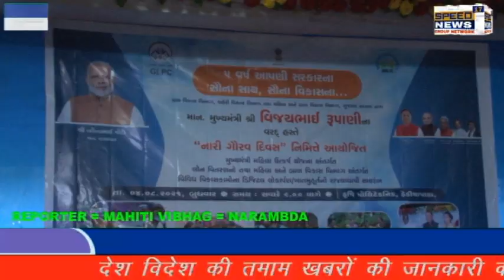NARMBDA રાજ્ય સરકારે મહિલાલક્ષી અનેકવિધ યોજનાઓ અમલમાં મુકીને મહિલાઓને આત્મનિર્ભર બનાવી છે-કામરેજના..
પાંચ વર્ષ આપણી સરકારના સૌના સાથથી- સૌના વિકાસના
રાજ્ય સરકારે મહિલાલક્ષી અનેકવિધ યોજનાઓ અમલમાં મુકીને મહિલાઓને આત્મનિર્ભર બનાવી છે
-કામરેજના ધારાસભ્યશ્રી વી.ડી. ઝાલાવાડીયા

રાજપીપલા,બુધવાર :- મુખ્યમંત્રીશ્રી વિજ્યભાઇ રૂપાણી અને નાયબ મુખ્યમંત્રીશ્રી
નીતિનભાઇ પટેલના નેતૃત્વની સરકારના સુશાસનના પાંચ વર્ષ નિમિત્તે આજે “ નારી ગૌરવ દિવસ
“ અંતર્ગત કામરેજના ધારાસભ્યશ્રી વી.ડી.ઝાલાવાડીયા,જિલ્લા પંચાયતના પ્રમુખશ્રી પયુર્ષાબેન
વસાવા, જિલ્લા વિકાસ અધિકારીશ્રી પી. ડી. પલસાણા,પૂર્વ ધારાસભ્યશ્રી મોતીસિંહ વસાવા, પૂર્વ
જિલ્લા પંચાયતના પ્રમુખશ્રી શંકરસિંહ વસાવા, જિલ્લા પંચાયતના શિક્ષણ સમિતિના ચેરમેન
શ્રીમતી શાંતાબેન વસાવા, અધિકારીશ્રી ઓ- પદાધિકારીશ્રીઓ સહિત સખી મંડળની બહેનોની
ઉપસ્થિતિમાં દેડીયાપાડામાં પોલીટેકનીક કોલેજ ખાતે આયોજિત તાલુકાકક્ષાનનો “ નારી ગૌરવ
દિવસ” કાર્યક્રમને દિપ પ્રાગટ્ય દ્વારા ખૂલ્લો મૂકાયો હતો.
ધારાસભ્યશ્રી વી. ડી. ઝાલાવાડીયાએ તેમના ઉદ્દબોધનમાં જણાવ્યું હતું કે, રાજ્યના
મુખ્યમંત્રીશ્રી વિજ્યભાઇ રૂપાણી અને નીતિનભાઇ પટેલના નેતૃત્વ હેઠળની સરકાર દ્વારા
અનેકવિધ ક્ષેત્રોમાં વિકાસના સોપાનો સર કર્યાં છે. ગુજરાતના પનોતા પુત્ર અને દેશના
વડાપ્રધાનશ્રી નરેન્દ્રભાઇ મોદીનું સ્વપ્ન હતું કે, હિન્દુસ્તાનની બહેનો &quot; આત્મનિર્ભર&quot; બને, ત્યારે
રાજ્ય સરકારે મહિલાલક્ષી અનેકવિધ યોજનાઓ અમલમાં મુકીને મહિલાઓને આત્મનિર્ભર બનાવી
છે. નર્મદા જિલ્લાના દેડીયાપાડા અને સાગબારાની મહિલાઓ આર્થિક રીતે પગભર બને તે માટે
પ્રતિક રૂપે વીસ જેટલા સખી મંડળોને એક પણ રૂપિયાના વ્યાજ વિના લોન આપવાનુ કામ કર્યું છે
તેમજ વિવિધ યોજનાઓના લાભો છેવાડાના લોકો સુધી પહોચ્યાં છે.

વધુમાં તેમણે નવસારીના લક્ષ્મીબહેન નો દ્રષ્ટાંત આપતાં કહ્યું હતું કે, તેઓએ ખેતી સાથે
સંકળાયેલ છે પરંતુ સરકારશ્રીની યોજનાઓનો લાભ લઈને વાર્ષિક રૂ. ૧૦ થી ૧૨ લાખ કમાઈને
આત્મનિર્ભરતાનુ ઉત્તમ ઉદાહરણ પૂરું પાડીને અનેક મહિલાઓ માટે પ્રેરણારૂપ બન્યાં છે.
કોરોનાની મહામારીના સમયમાં જ્યારે આખુ વિશ્વ થંભી ગયું હતું તેવા સમયે દેશના
વડાપ્રધાનશ્રી નરેન્દ્રભાઇ મોદીના માર્ગદર્શન દ્વારા રાજ્યના મુખ્યમંત્રી અને નાયબ મુખ્યમંત્રીશ્રીએ
દિવસ રાત મહેનત કરીને માત્ર ટૂકા ગાળામાં ઓક્સિજન સહિતની અનેક સવલતો પુરી પાડી
હોવાનું તેમણે જણાવ્યું હતું.